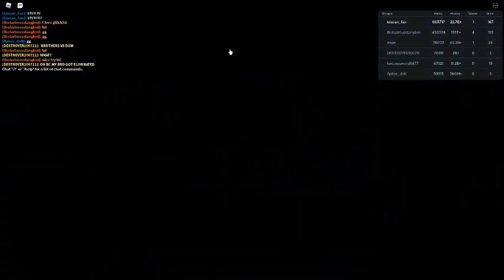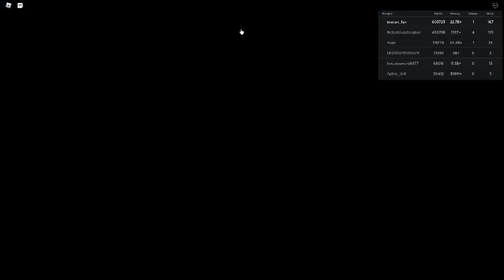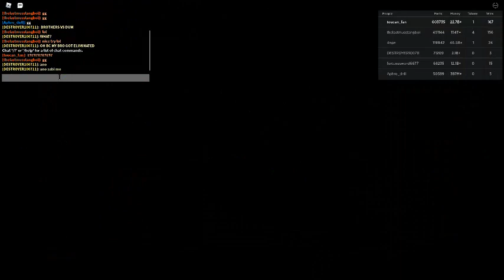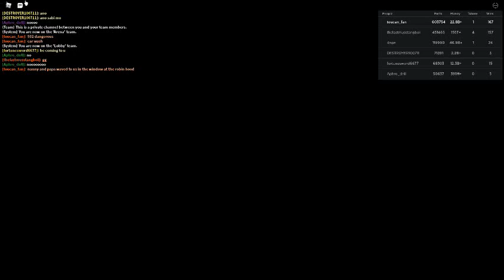Russia Car Crash Compilation 15665